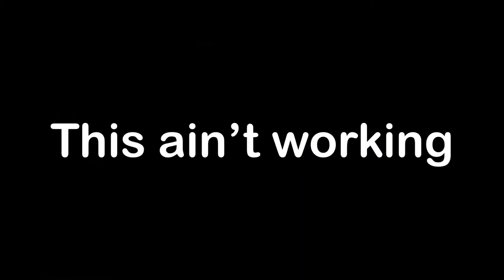Finish the lyrics but it didn’t work (Driving Empire)mostly....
It didn’t work bruv